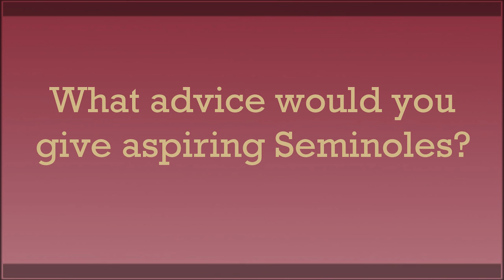SEMINOLE SUCCESS STORY: Kimberly Allen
Kimberly Allen, an information technology major graduating in 2016, shares her experience interning with Deutsche Bank over the summer.